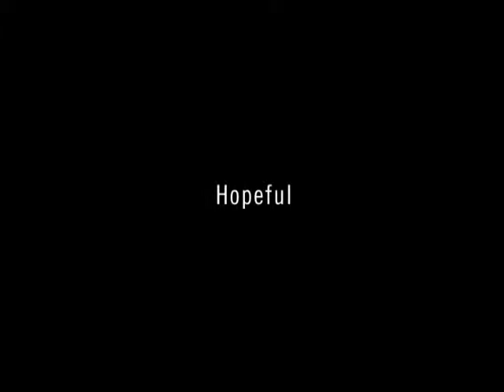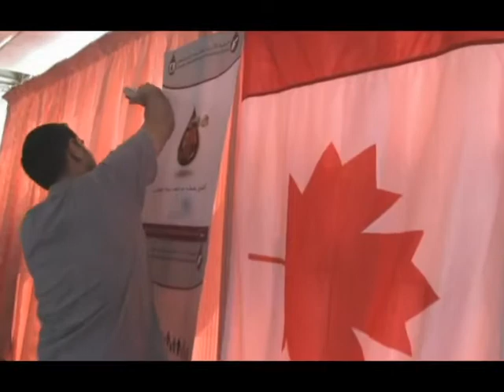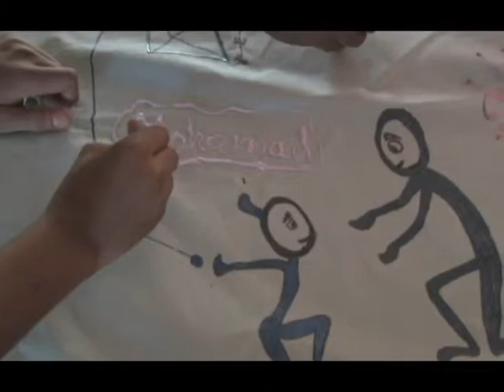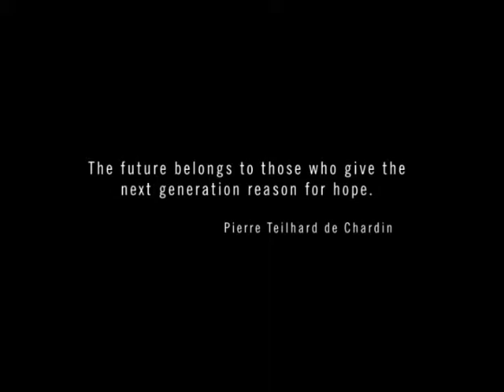Twinning: Jordon - Toronto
The impact of the twinning partnership between Toronto and Central Ontario Region chapter of the Canadian Hemophilia Society and the Jordanian Hemophilia Society is shown in this video. It follows people such as Abdulaziz Kahleed Al-Shirif, a young man with hemophilia, and captures how hemophilia treatment and care in Jordan has improved because of the Twinning Program.